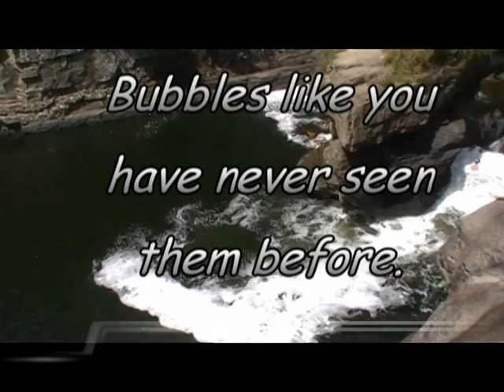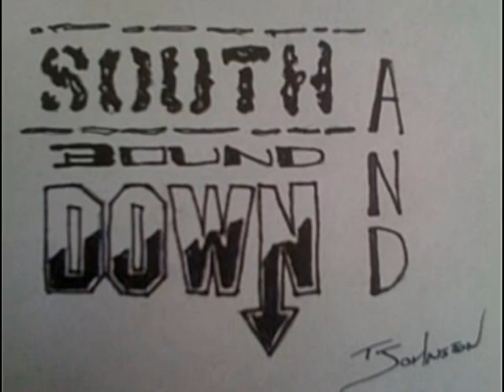South Bound & Down (SB&D)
Train of Consequences-Megadeth